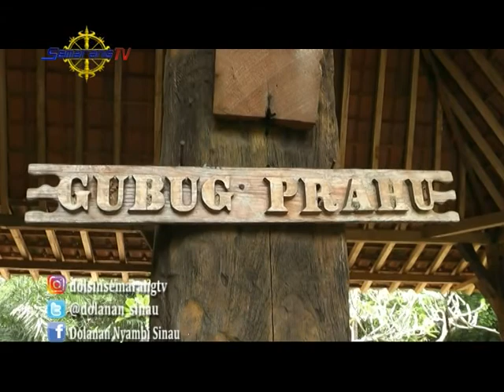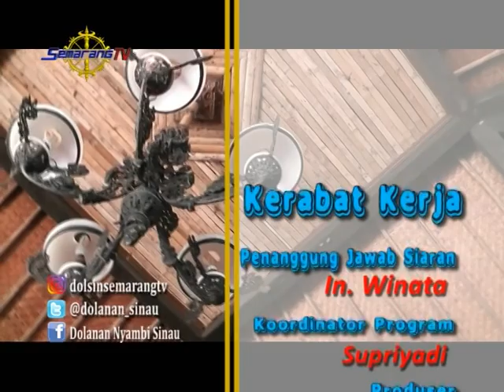DOLANAN NYAMBI SINAU WATU GUNUNG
Dolanan Nyambi Sinau merupakan program anak yang tayang setiap hari Minggu jam 15.00 WIB